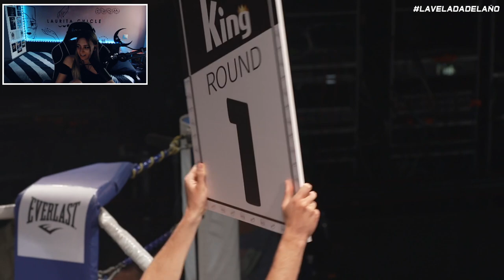*REACCIÓN* a COMBATE TORETE VS FUTURE 🥊 | LA VELADA DEL AÑO